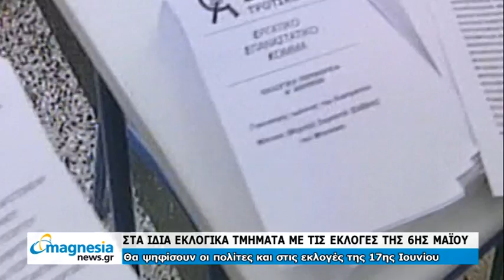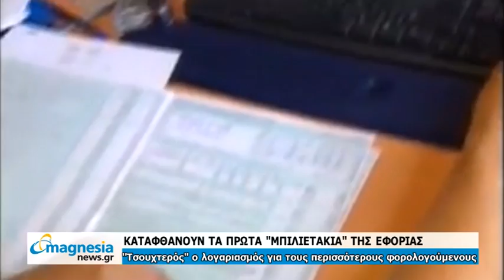Δελτίο Ειδήσεων 11/06/2012